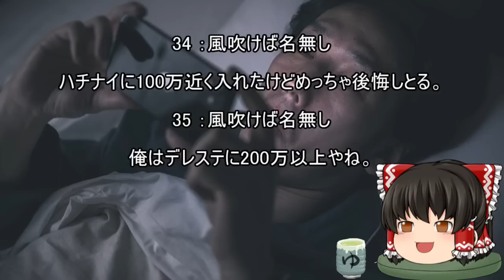スレシリーズ『ソシャゲ廃課金者おる？』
今日は180度のサラダ油のお風呂に入ったからよく眠れそう。

音楽

FREE BGM
DOVA-SYNDROME

背景素材

ぱくたそ

参考スレ

『ソシャゲ廃課金者おるか？（2020）』